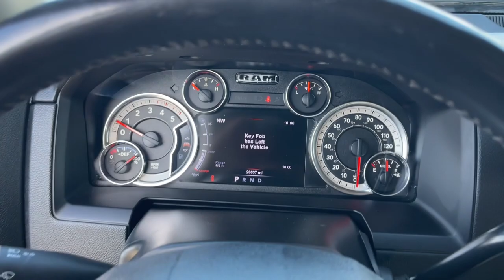2017 Ram 3500 Jacksonville, Orange Park, Gainesville, Ocala, Lake City, FL 719245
Black Forest Green Pearlcoat Used 2017 Ram 3500 Laramie available in Jacksonville, Florida at Murray CDJR. Servicing the Orange Park, Gainesville, Ocala, Lake City, FL area.

#{MAKE}
#{MODEL}
2017 Ram 3500 Laramie - Stock#: 719245

Murray CDJR
15160 US Highway 301 South

Recent Arrival! NAVIGATION BACKUP CAMERA BLUETOOTH HANDS-FREE LEATHER SEATS KEYLESS ENTRY CRUISE CONTROL PUSH BUTTON START PREMIUM WHEELS PREMIUM AUDIO SECURITY SYSTEM MULTI-ZONE CLIMATE CONTROL POWER WINDOWS POWER LOCKS STEERING WHEEL CONTROLS TRAILER HITCH PRICE REFLECTS $1000 DISCOUNT FOR YOUR TRADE PRICE REFLECTS $1000 DISCOUNT FOR IN HOUSE FINANCING 3500 Laramie 4D Crew Cab Cummins 6.7L I6 Turbodiesel Aisin 6-Speed Automatic 4WD Black Forest Green Pearlcoat Black Leather 115V Auxiliary Power Outlet 220 Amp Alternator 4.10 Axle Ratio 4-Wheel Disc Brakes 5th Wheel/Gooseneck Towing Prep Group 6000# Front Axle w/Hub Ext 8.4 Touchscreen Display ABS brakes Air Conditioning Automatic temperature control Box & Rear Fender Clearance Lamps Brake assist Bucket Seats Bumpers: chrome Chrome Bodyside Molding Chrome Tubular Side Steps Clearance Lamps Compass Delay-off headlights Driver door bin Driver vanity mirror Dual front impact airbags Dual front side impact airbags Dual Rear Wheel Fender Flare Tracking Dual Rear Wheels Electronic Stability Control Electronically Controlled Throttle Folding Flat Load Floor Storage Front Armrest w/Cupholders Front Center Armrest w/Storage Front dual zone A/C Front fog lights Front reading lights Full Length Upgraded Floor Console Fully automatic headlights Garage door transmitter GPS Navigation Heated Front Seats Heated front seats Heated Second Row Seats Heated steering wheel Heavy Duty Snow Plow Prep Group Hemi Badge High Back Seats Illuminated entry Keyless Enter-N-Go Leather steering wheel Leather Trim 40/20/40 Bench Seat Leather Trimmed Bucket Seats Low tire pressure warning Memory seat Navigation System Outside temperature display Overhead console Panic alarm ParkView Rear Back-Up Camera Passenger door bin Passenger vanity mirror Power 10-Way Memory Driver & 6-Way Passenger Seats Power door mirrors Power driver seat Power Lumbar Adjust Power passenger seat Power steering Power windows Rain Sensitive Windshield Wipers Rear 60/40 Split Folding Seat Rear reading lights Rear seat center armrest Rear step bumper Rear Wheel Spats Rear Window Defroster Remote keyless entry Remote Proximity Keyless Entry Remote Start System Security system Speed control Spray In Bedliner Tachometer Tilt steering wheel Tire Pressure Monitoring Delete Traction control Trip computer Variably intermittent wipers Ventilated Front Seats Voltmeter Wheels: 17 x 6.0 Polished Aluminum. Priced below KBB Fair Purchase Price! 2017 Ram 3500 Odometer is 70287 miles below market average!